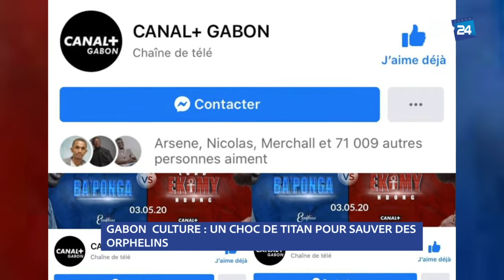GABON CULTURE UN CHOC DE TITAN POUR SAUVER DES ORPHELINS